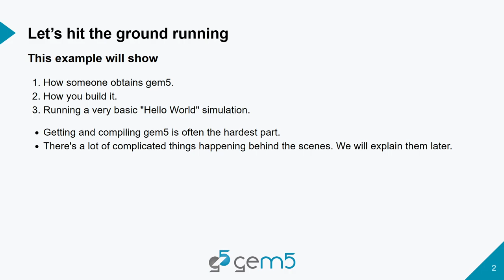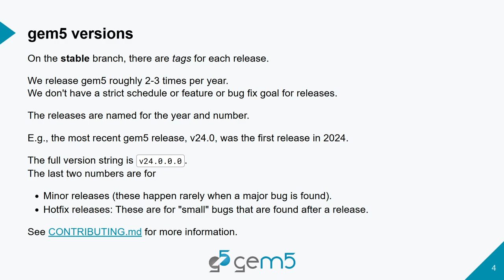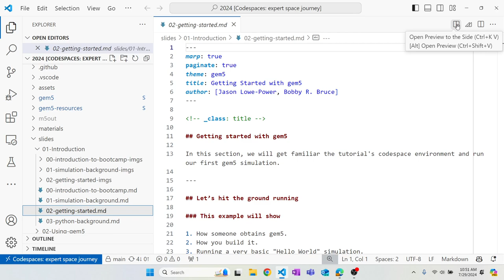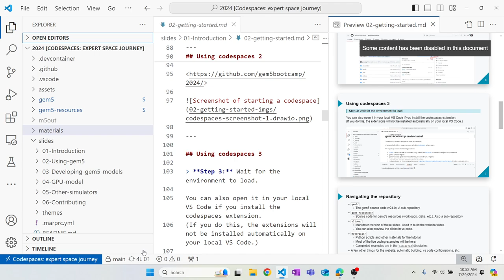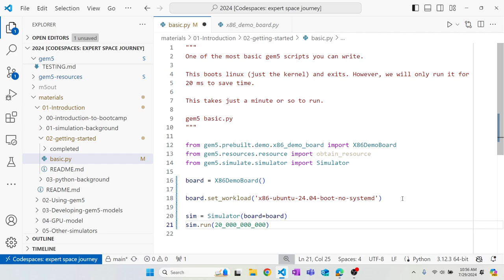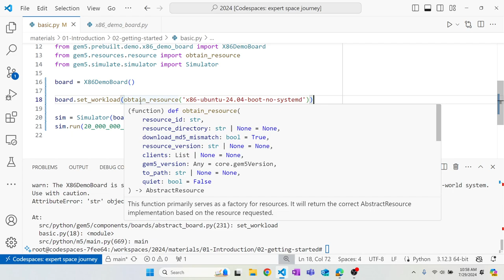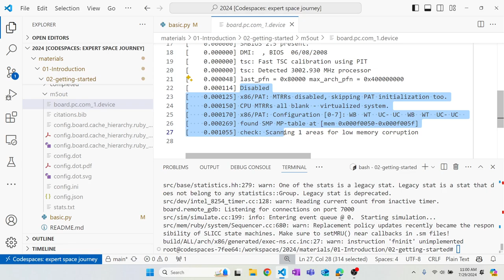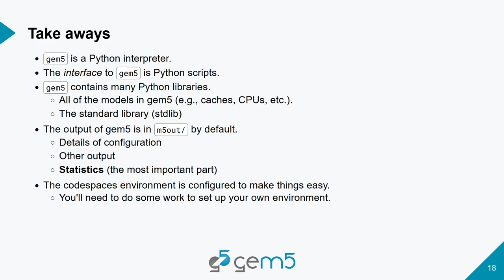gem5 bootcamp 2024: Getting Started